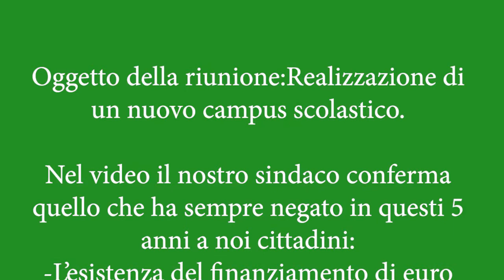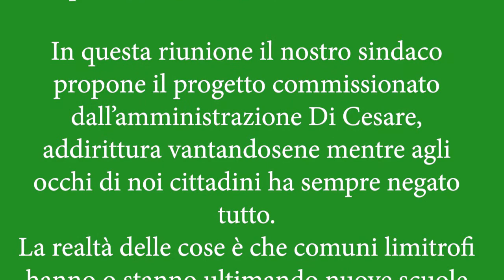Scuole San Benedetto dei Marsi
Cari amici e concittadini di San Benedetto dei Marsi
Vi proponiamo questo breve video che ha dell'incredibile. Era l'anno 2015... mentre a tutta la popolazione il sindaco uscente Quirino D'Orazio e la sua amministrazione, negavano l'esistenza di duemilioniecentomila euro e un progetto definitivo per la costruzione di una nuova scuola per i bambini, nell'incontro con i sindaci della Valle del Giovenco affermava il contrario.
Nel video non si vede, ma si sente in sottofondo, la voce dell'assessore ai lavori pubblici di San Benedetto dei Marsi, anche lui presente all'incontro.
Cinque anni passati a prendere in giro i cittadini.